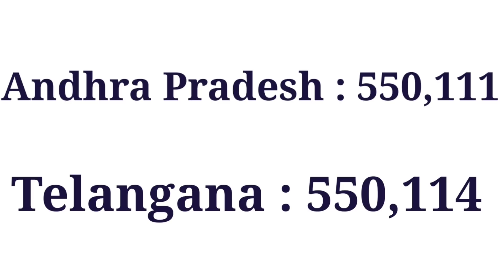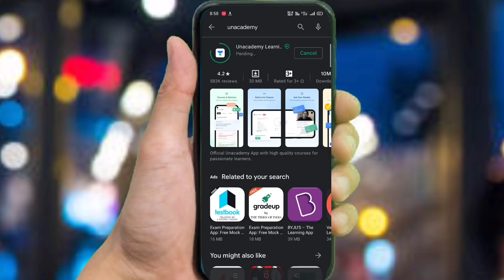When Will Be the Andhra Pradesh,Telangana Web Options and Seat Allotment | NEET 2020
When Will Be the Andhra Pradesh,Telangana Web Options and Seat Allotment | NEET 2020 | Vishnu's Smart Info